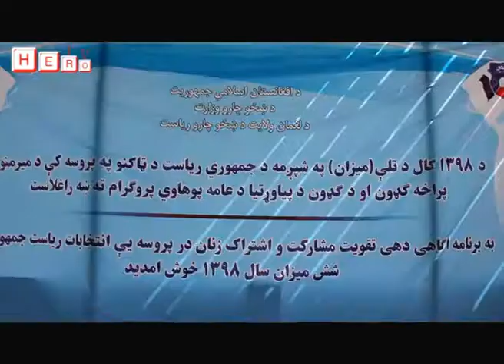لغمان والي وايي، ټاکنې د شرعیت حکم دی او ټول بايد د شرعيت دا حکم په سم ډول پر ځای کړو.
نوموړي دغه څرګندونې د ۱۳۹۸ لمريز کال د تلې( ميزان) په شپږمه د جمهوري رياست د ټاکنو په پروسه کې د مېرمنو پراخه ګډون او د عامه پوهاوي د پراختيا جوړې شوې غونډې ته په خطاب کې وکړې.

په يادو مرسمو کې، چې نن دوشنبه د تلې پر لومړۍ نېټه له غرمې وړاندې ترسره شول، پرمهال يې لغمان والي ښاغلي محمد اصف ننګ سربېره، امنيه قومندان مل پاسوال محمد سالم الماس، ولايتي شورا منشي حاجي ظاهر حسين خېل، د ښځو چارو سرپستې رئيسې فخریه ننګ، د ټاکنو د خپلواک کمېسيون د عامه پوهاوي مسوول عبدالله، د يو سايډ اسلا ولايتي دفتر مسوول نورالحق منصف د دې دفتر د عامه ارتباطاتو سلاکار ياسر احمدزي،مېرمنو، ځوانانو، ژونالېستانو او يو شېمر نورو ګډون کړی وو.

لومړی د ښځو چارو سرپستې رئيسې فخريه ننګ راغلو مېلمنو ته د ښه راغلاست ترڅنګ له دوی مننه وکړه، چې په ياد پروګرام کې له دوی سره ګډون وکړ.

نوموړې په ټاکنو کې د ښځو د پراخ ګډون په ارزښت هرا اړخيزه خبرې وکړې او زياته يې کړه په ټاکنو کې د مېرمنو او نارينو ګډون يو شان ارزښت لري.

هغې مېرمنې وهڅولې ترڅو د ۱۳۹۸ لمريز کال د تلې( ميزان) په شپږمه د جمهوري رياست د ټاکنو په پروسه کې د پراخ ګډون ترڅنګ د خپلې خوښې کانديد ته خپله ارزښتمنه رايه ورکړي.

په ورته مهال لغمان والي ښاغلي محمد اصف ننګ د غونډې له جوړوونکو څخه مننه وکړه،چې په ټاکنو کې د مېرمنو د پراخ ګډون په ارزښتمنه موضوع يې ښځو ته د عامه پوهاوي پروګرام چمتو کړی.

نوموړي په ټاکنو کې د مېرمنو د پراخ ګډون په ارزښت هر اړخيزه خبرې وکړې او زیاته يې کړه، چې انتخابات د شرعیت حکم دی او ټول بايد د شرعيت دا حکم په سم ډول پر ځای کړي.

هغه زياته کړه دين حکم کوي، چې تاسو په درې نفرو کې يو خپل مشر وټاکئ، ترڅو تاسو سمې لارې ته رهنما کړي.

ښاغلي ننګ په ټاکنو کې د رايي ورکول د هر افغان قانوني حق هم ياد کړ او له ګډونوالو څخه يې غوښتنه وکړه، چې د خپل دې حق څخه په سم ډول استفاده وکړي او په راتلوونکو ټاکنو کې د خوښې کانديد ته رايه ورکړي.

والي ننګ وويل، ولسونه مکلف دي، چې داسې شخص ته خپله رايه ورکړي، ترڅو په افغانستان کې موجوده نظام، دين او سولې ته په واقعي ډول کار وکړي.

ورپسې د ټاکنو د خپلواک کمېسيون د عامه پوهاوي مسوول عبدالله د ټاکنو په ارزښت، د ټاکنو د خپلواک کمېسيون په رامنځ ته کېدو، د انتخاباتو په ډولونو، د انتخاباتو په مراحلو، د رايه ورکوونکو په شرايطو او په ګڼو نورو برخو کې د غونډې ګډونوالو ته هر اړخيزه معلومات ورکړل.
نوموړي ټولو ولسونو ته ډاډ ورکړ، چې د ۱۳۹۸ لمريز کال ټاکنې به په شفاف او بې طرفه ډول ترسره شي او د رايه ورکوونکو د هرې رايې څخه به په کلکه دفاع وکړي.

بلخوا د ولايتي شورا منشي حاجي ظاهر حسين خېل په ټاکنو کې د مېرمنو د ګډون په ارزښت هر اړخيزه خبرې وکړې او زياته يې کړه د افغانستان اساسي قانون هر افغان ته د رايې ورکول حق ورکړی.

نوموړي زياته کړه د افغانستان په ټولو قضاياو کې مېرمنو په پراخ ډول ګډون کړی او د خپلو حقوقو غوښتنه يې په قانوني ډول ترسره کړې.

حسين خېل له ټولو مېرمنو څخه غوښتنه وکړه، چې د ۱۳۹۸ لمريز کال په ټاکنو کې په پراخ ډول ګډون وکړي او د خپلې خوښې کانديد ته رايه ورکړي.

د غونډې په ورستۍ برخه کې ملک عبدالروف هم په انتخاباتو کې د ښځو د پراخ ګډون په ارزښت تفصلي خبرې وکړې.